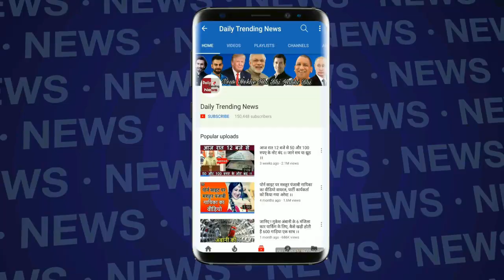VIVO IPL 2018 : Shakib Al Hasan one-handed wonder CATCH | शाकिब का ये कैच नही देखा तो क्या देखा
Shakib's one-handed wonder..Off his own bowling, Shakib moved to his left to send back danger man Chris Lynn.